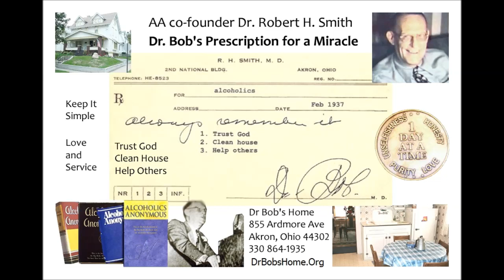Excerpt -- Pg 171 - 181 - Dr. Bob's Nightmare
It is a most wonderful blessing to be relieved of the terrible curse with which I was afflicted. My health is good and I have regained my self-respect and the respect of my colleagues. My home life is ideal and my business is as good as can be expected in these uncertain times.

     I spend a great deal of time passing on what I learned to others who want and need it badly. I do it for four reasons:

1. Sense of duty.

2. It is a pleasure.

3. Because in so doing I am paying my debt to the man who took time to pass it on to me.

4. Because every time I do it I take out a little more insurance for myself against a possible slip.

     Unlike most of our crowd, I did not get over my craving for liquor much during the first two and one-half years of abstinence. It was almost always with me. But at no time have I been anywhere near yielding.

I used to get terribly upset when I saw my friends drink and knew I could not, but I schooled myself to believe that though I once had the same privilege, I had abused it so frightfully that it was withdrawn.

So it doesn’t behoove me to squawk about it for, after all, nobody ever had to throw me down and pour liquor down my throat.

     If you think you are an atheist, an agnostic, a skeptic, or have any other form of intellectual pride which keeps you from accepting what is in this book, I feel sorry for you. If you still think you are strong enough to beat the game alone, that is your affair.

But if you really and truly want to quit drinking liquor for good and all, and sincerely feel that you must have some help, we know that we have an answer for you.

It never fails, if you go about it with one half the zeal you have been in the habit of showing when you were getting another drink.

    Your Heavenly Father will never let you down!

Alcoholics Anonymous,
Chapter 5,
How it works,
AA,
Dr Bob,
Bill W,
Big Book,
12 Steps,
RECOVERED,
Powerless,
1st Step Experience,
Craving,
Desire,
Real Alcoholic,
Easy Does It,
4 Absolutes,
Honesty,
Purity,
Unselfishness,
Love,
Keep Coming Back,
Clarence Snyder,
AA Cleveland,
Akron Ohio,
Founders',
Serenity,
Amazing Grace,
The Doctor's Opinion,
Dr Silkworth,
drunk,
sober,
How it works,
Big Book,
12 Steps,
1st Step Experience,
Alcoholic,
Easy Does it,
Absolutes,
aa meetings,
sobriety,
aa speaker,
oxford group,
miracle,
peace,
serenity,
fellowship,